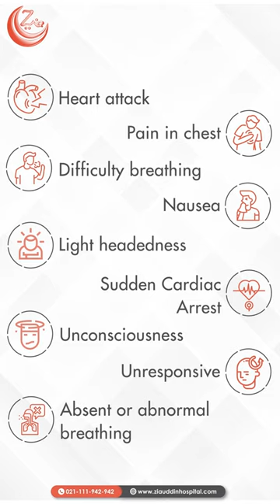Cardiac Arrest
ANYONE. ANYWHERE. ANYTIME.

Dr. Ziauddin Hospital Cardiology Department with the most efficient team will solve the problem for your loved ones. We prefer to care and prevent before it's late.